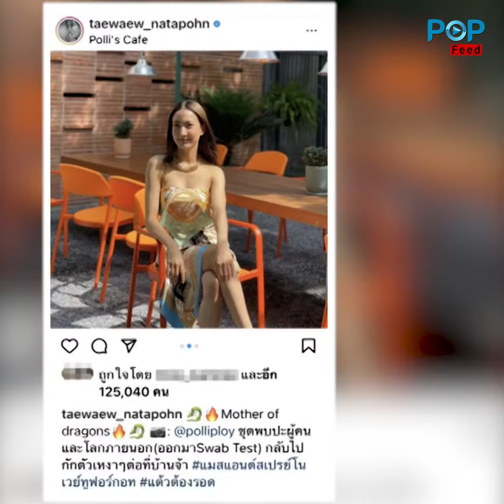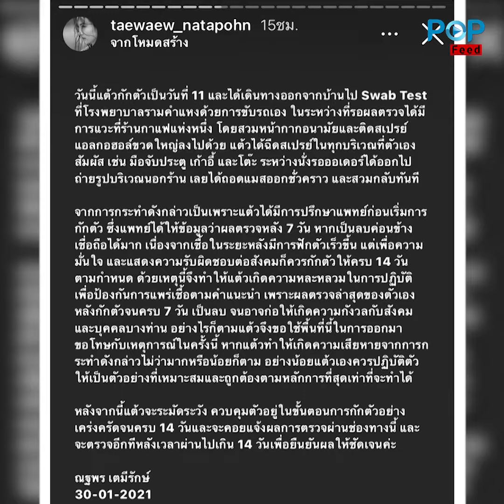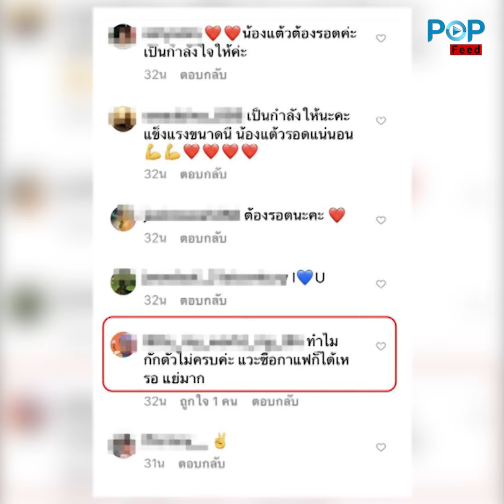ទៀតហើយ! ហាងកាហ្វេមួយត្រូវបិទភ្លាម ព្រោះ Taew ចូល ពេលធ្វើចត្តាឡីស័កបានត្រឹម ១១ ថ្ងៃ